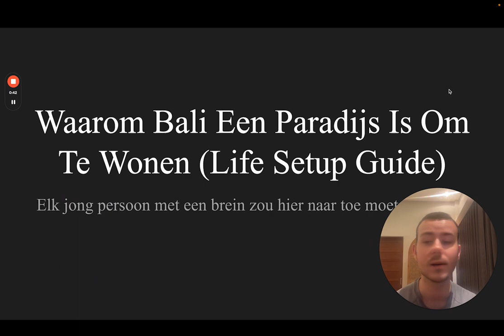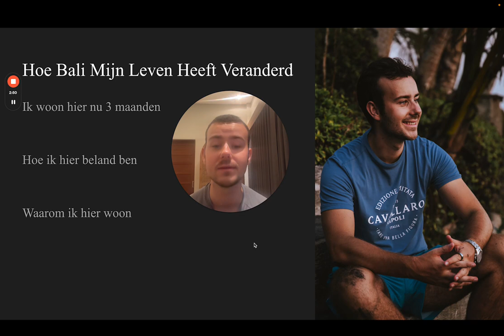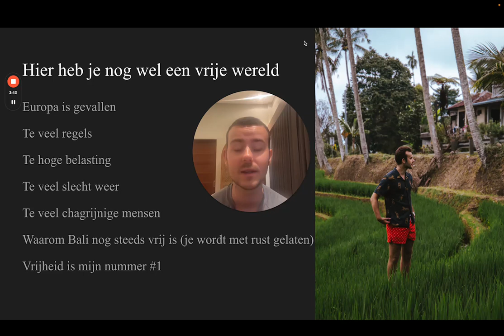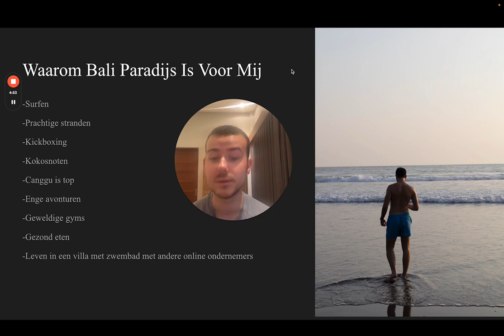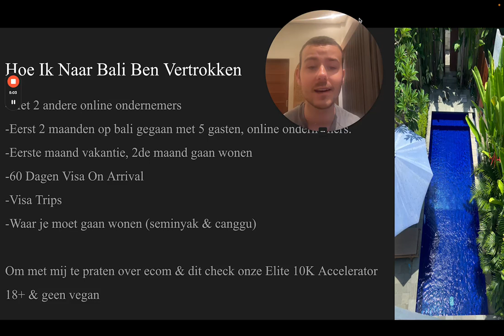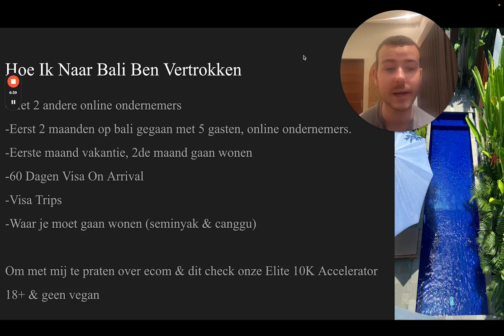Hoe Ik Naar Bali Ben Verhuisd Op 23 Jarige Leeftijd (Life Setup Guide)